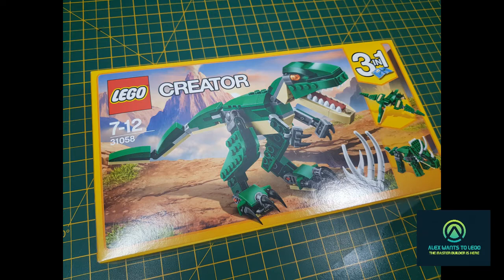scorpion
Lego Creator 3in1 (31058) Scorpion time lapse build